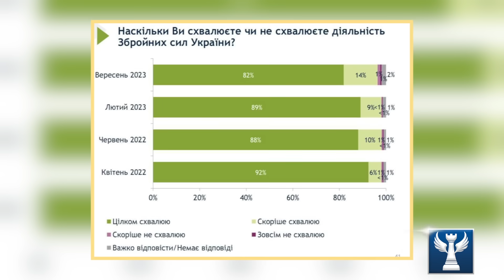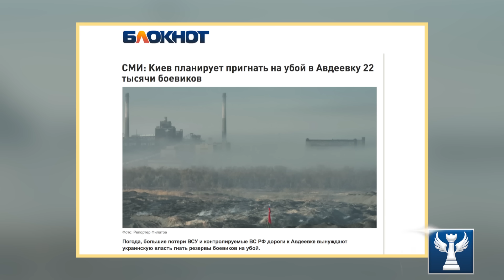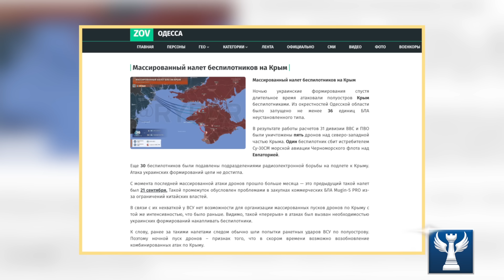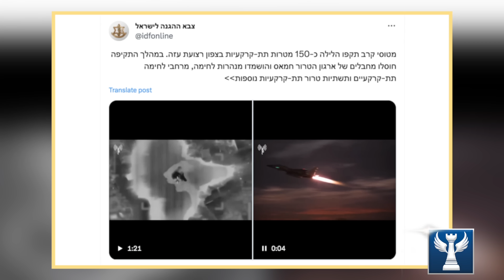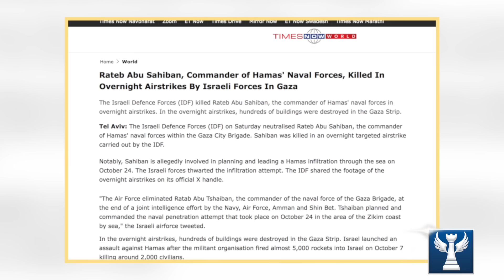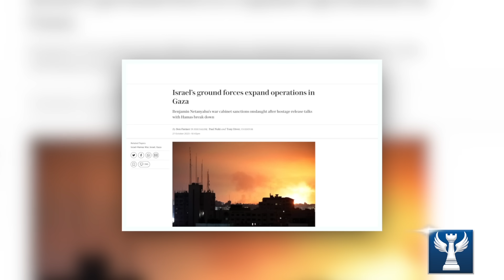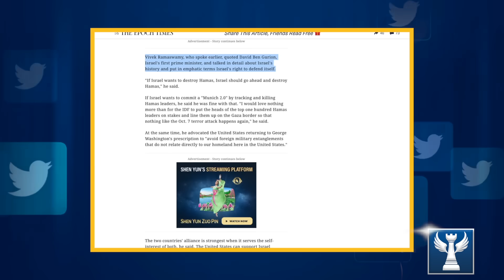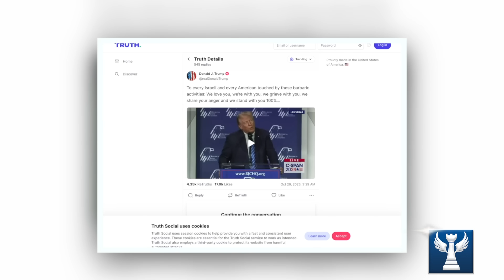Thổ Nhĩ Kỳ Đe Dọa Gửi Quân Đến Gaza || Bàn Cờ Quân Sự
Mặt trận Avdiivka đang lâm vào thế bế tắc, nếu như Avdiivka thất thủ thì toàn bộ khu vực Donbas cũng có nguy cơ sụp đổ theo, Ukraine sẽ làm gì tiếp theo trong bối cảnh gian nan này.
 Trong khi đó tại Trung Đông quân đội Israel đã tiến vào các đường hầm của Hamas ở dải Gaza, báo hiệu 1 cuộc giao tranh đẫm máu sắp diễn ra ở khu vực này. Và ngay sau đây sẽ là nội dung chi tiết.